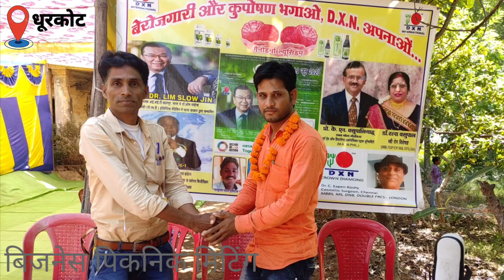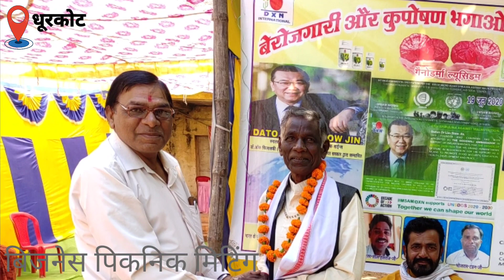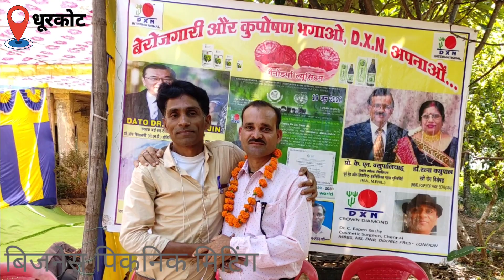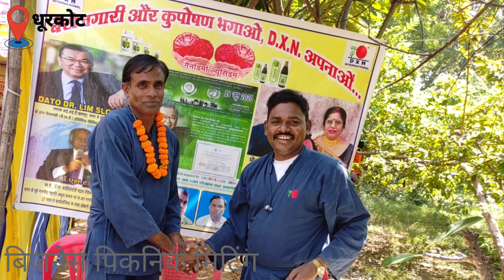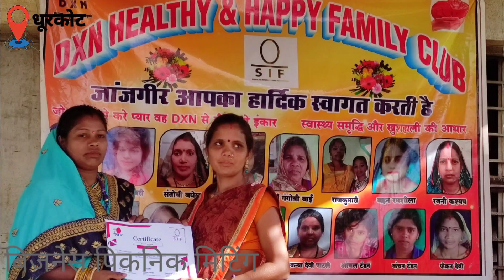DXN - बिजनेस पिकनिक मीटिंग 23 अकटुबर 2021 ग्राम धुरकोट जिला जांजगीर में सम्पन्न हुआ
HI

Manharan Lal Hansraj ESD (DXN)  व्हाट्सएप न.- 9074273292